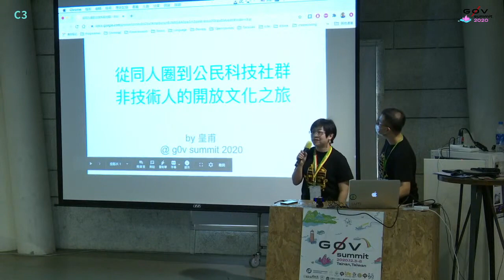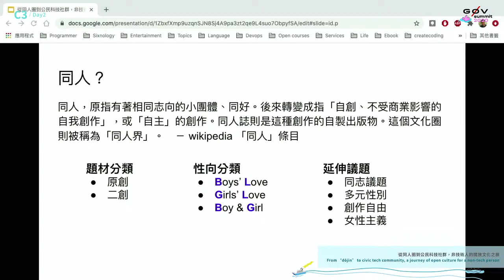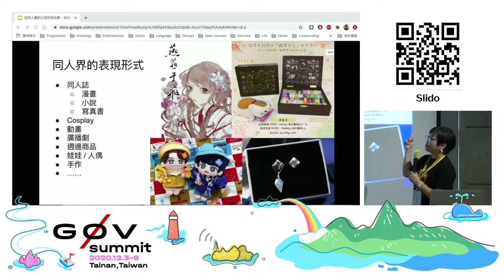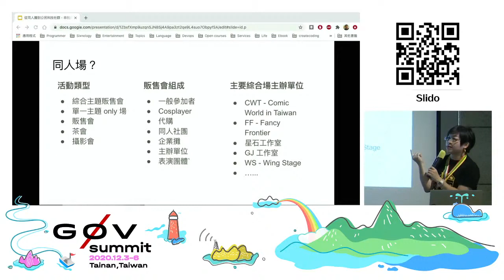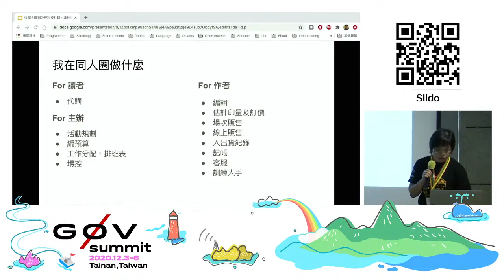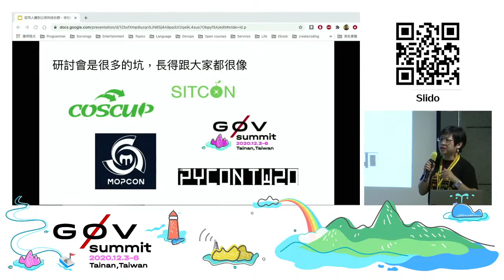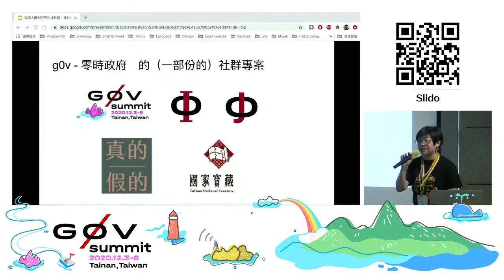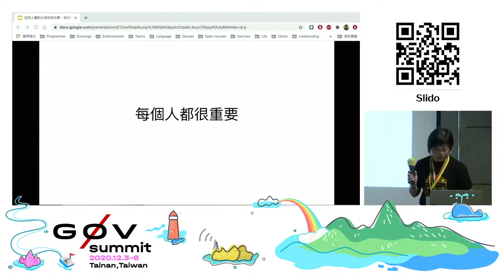從同人圈到公民科技社群，非技術人的開放文化之旅 | g0v summit 2020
議程名稱：從同人圈到公民科技社群，非技術人的開放文化之旅
Topic: From “dōjin” to civic tech community, a journey of open culture for a non-tech person